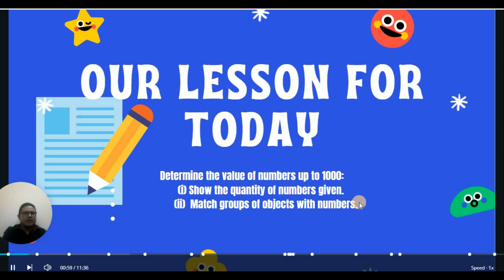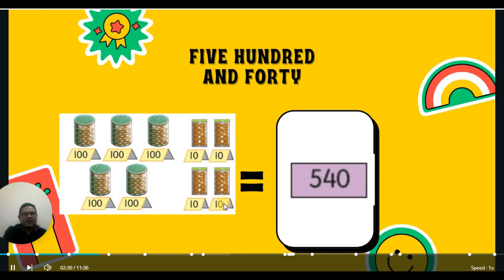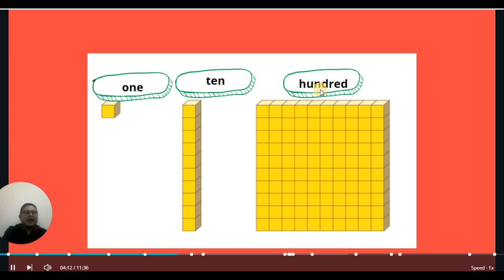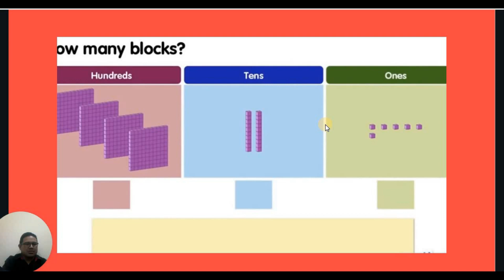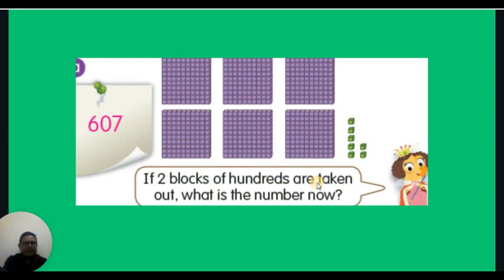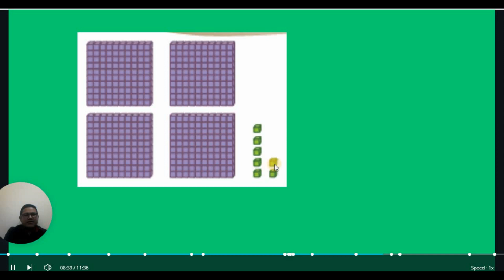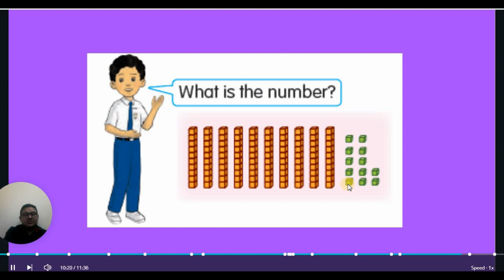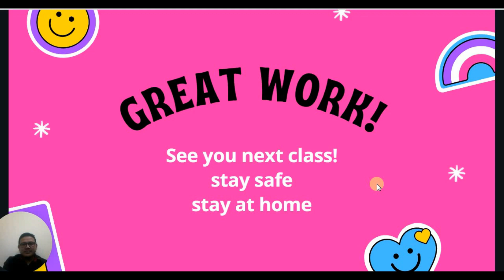PDPR MATHEMATICS YEAR 2 ( value of numbers )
this video made for class 2 usm sk convent Butterworth mathematics subject. please watch and do exercise .